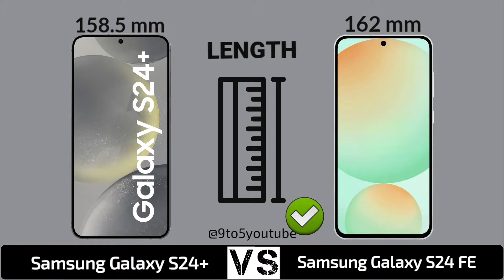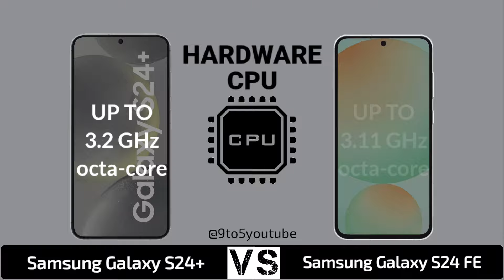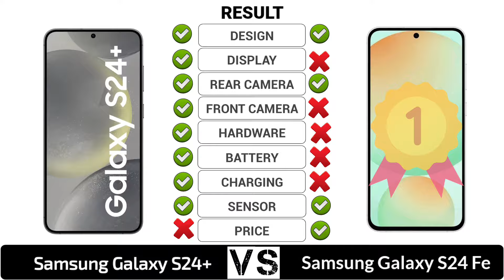Samsung Galaxy S24+ 5G Vs Samsung Galaxy S24 Fe 5G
In this video you got all the specification of Samsung Galaxy S24 FE 5G & Samsung Galaxy S24+ 5G & choose you favourite one and tell in our comment session and don't forget to like and subscribe and click the bell icon for more updates...and share your friends thanks